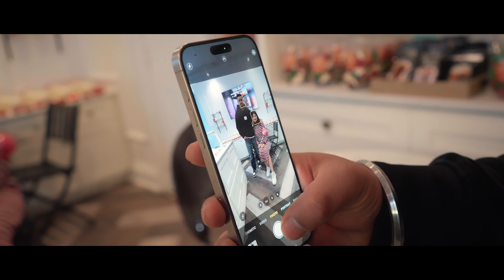PRE WEDDING FILM 2024 | GAGANDEEP & MANJINDER | BEST PRE WEDDING SHOT 2024| G SAM & MANU | CANADA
BEST PRE WEDDING SHOOT 2024 | LATEST PRE WEDDING SHOOT DONE IN TORONTO CANADA .
SONGS - HUMSAFAR BY JUSS X | MIXSINGH & SHUKARGUZAR BY PRABH GILL
VIDEO BY CINE STUDIOZ